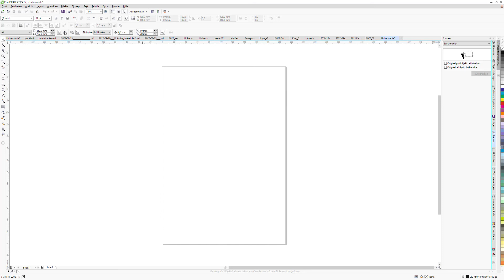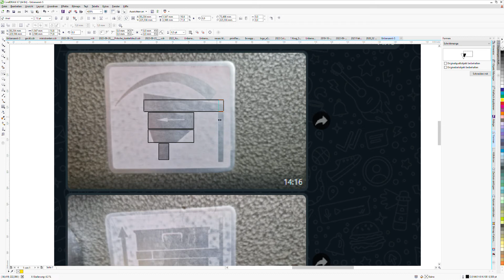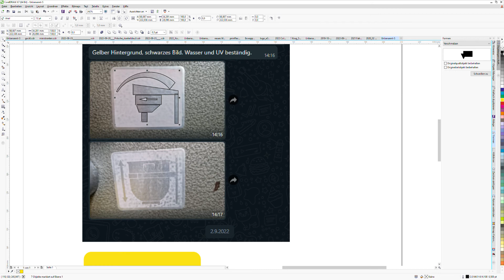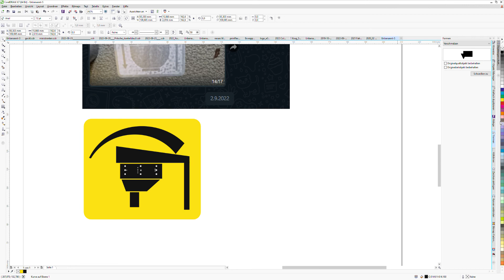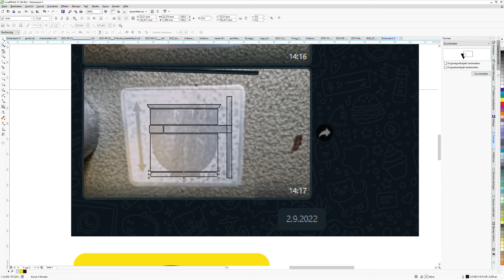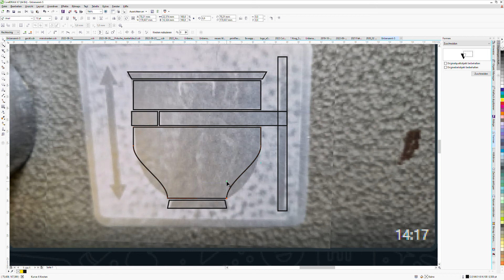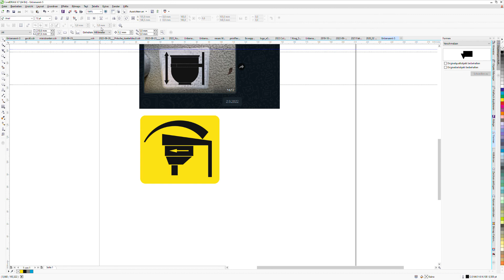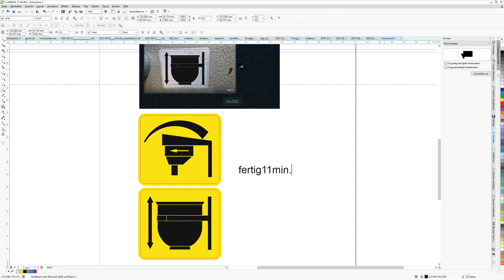CorelDRAW X7 Nachbauen